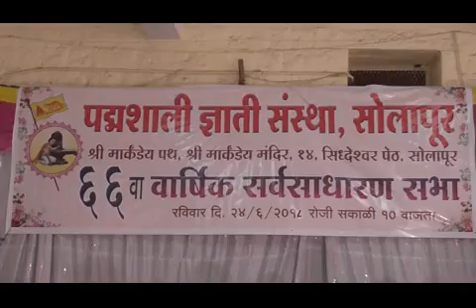पद्मशाली समाजाच्या ६६ वर्षाच्या इतिहासात अध्यक्ष पदावरून दोन गट | 24/06/2018